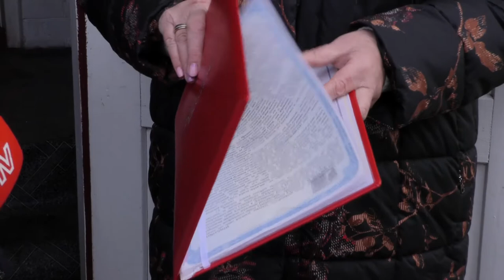Багатодітна родина із села Коровинці вже чотири дні як обживає новий дім. 21.12.2021